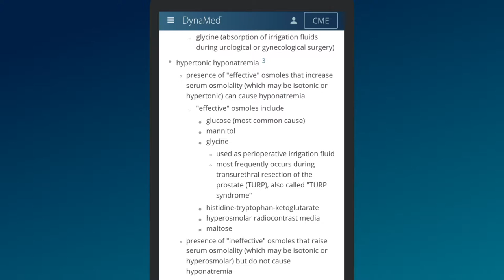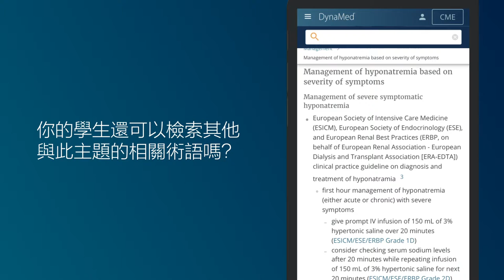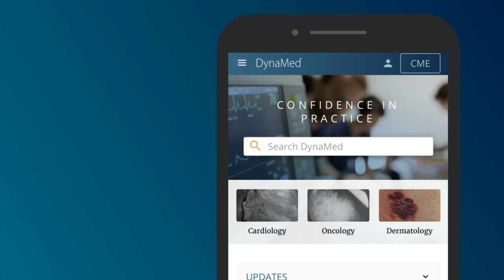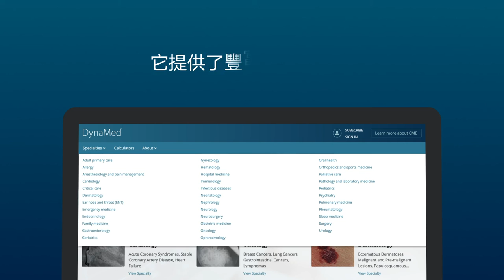DynaMed® 臨床案例：Hyponatremia (低血鈉症)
您的團隊剛剛檢查了一名因肺炎入院的86歲女性患者。 體內鈉含量為126，目前有服用carbamazepine治療三叉神經痛以及lovastatin治療高血脂症。 您認為是什麼原因導致該患者的低血鈉症？ 觀看我們的DynaMed臨床案例挑戰影片，以了解更多訊息。